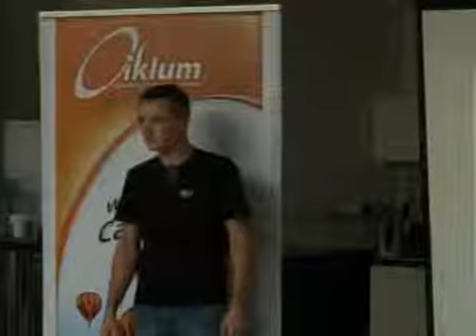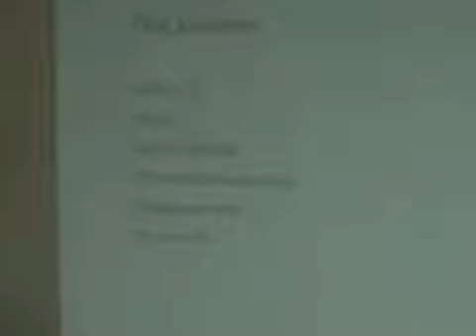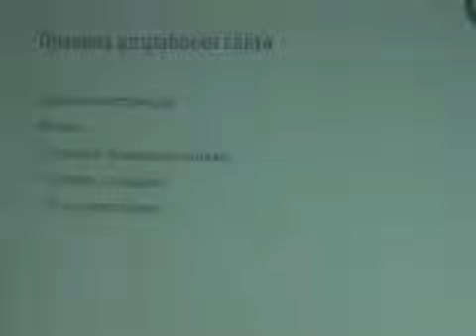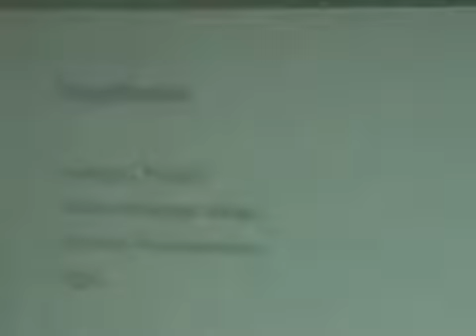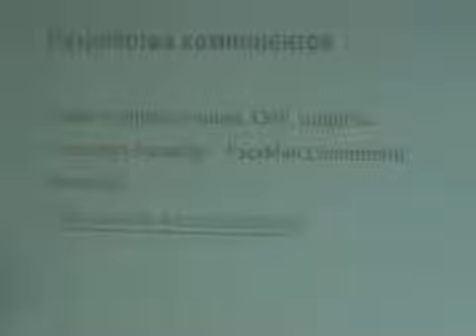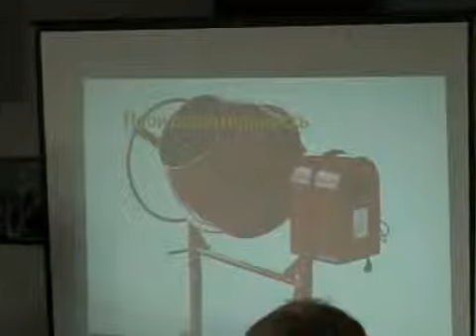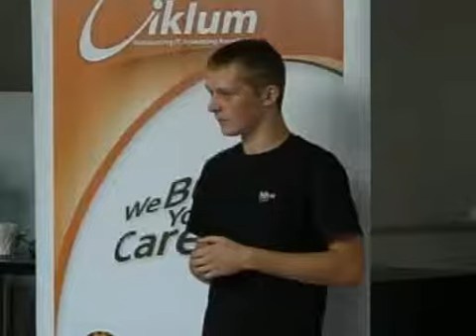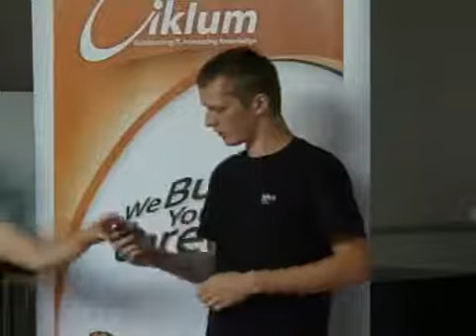Рецепты приготовления MODX - Иван Климчук на PHP Субботник (Ciklum Saturdays), 2011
Доклад Ивана Климчука о MODX на PHP субботнике от компании Ciklum